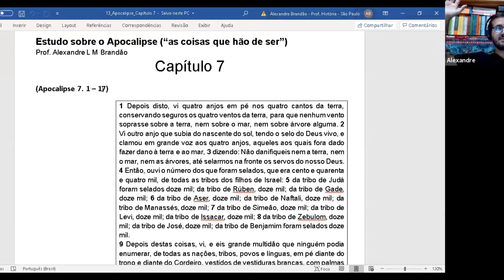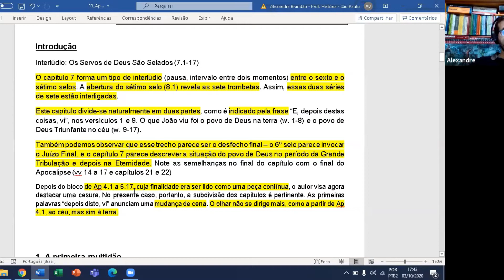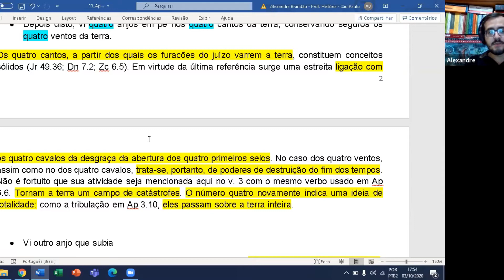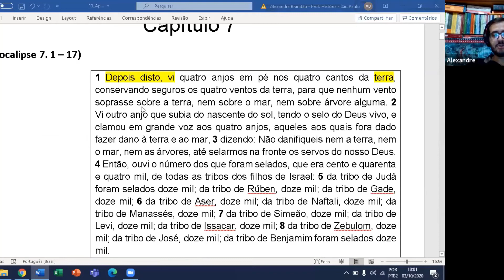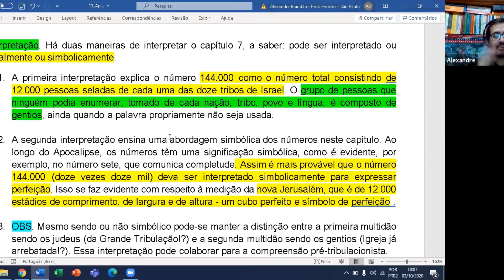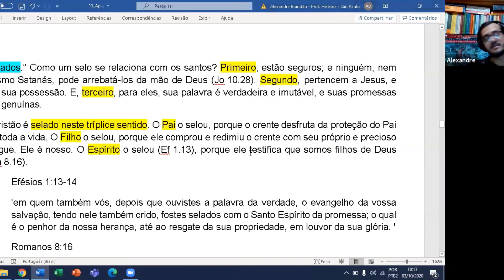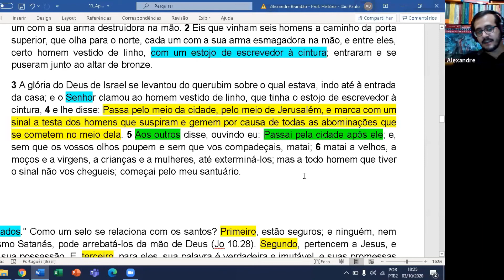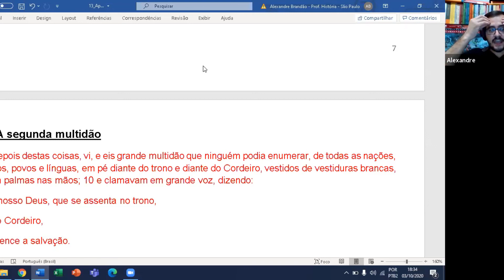Escola Bíblica Adultos - As Coisas que hão de ser - Apocalipse 4-22 - #13 Capítulo 7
Escola Bíblica Adultos - 03/10/2020 17h
As Coisas que hão de ser
#13 Capítulo 7

Prof. Pr. Alexandre Brandão

IGREJA BATISTA NOVA JERUSALÉM

• Bíblica
• Discipuladora
• Centrada em Jesus

📍Rua Nova Jerusalém 499 - Tatuapé
➡ Quarta-feira às 20h
➡ Domingo às 10h30 e 18h30